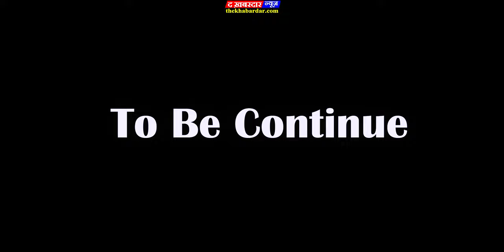मत रहो FastTag के भरोसे | episode 14 Jabalpur to indore | Tool Plaza